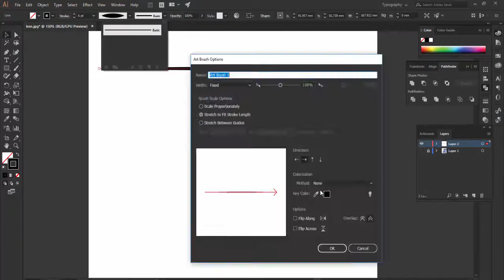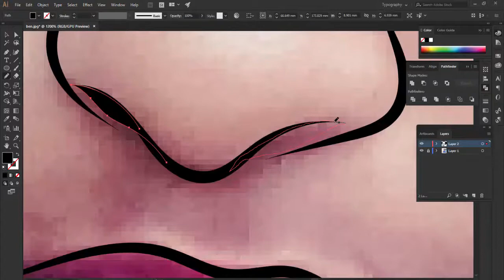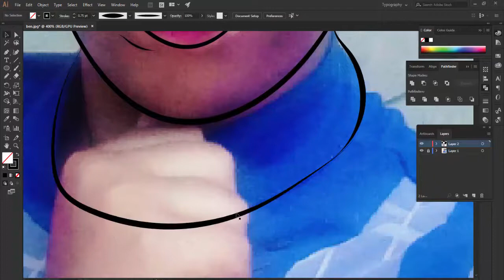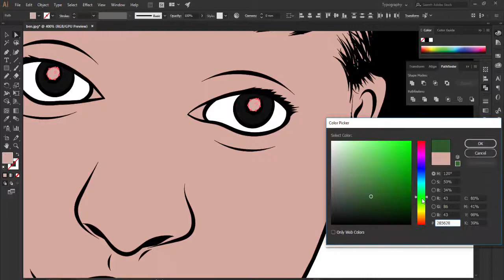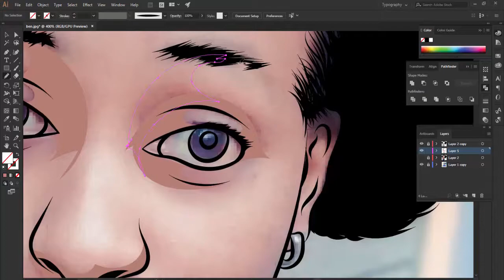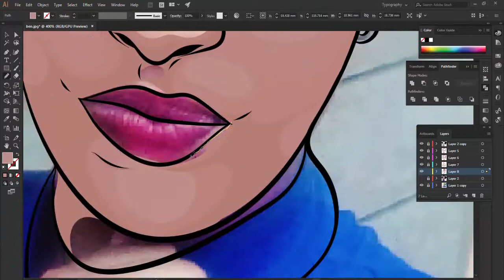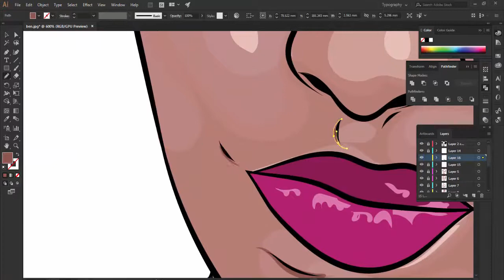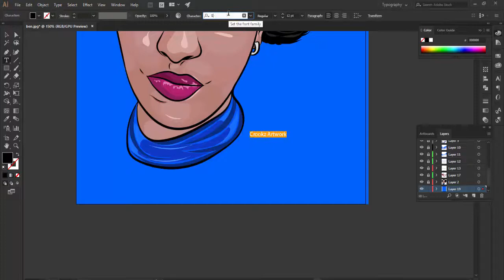how to cartoon yourself [Adobe Illustrator]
How To Cartoon Yourself Using Adobe Illustrator
This video is done using mouse only no digital tablet used

IF YOU WANT TO USE THE BACKGROUND MUSIC  YOU CAN DOWNLOAD THE MUSIC THROUGH THE FOLLOWING LINKS:

MAKE SURE TO WATCH THE VIDEO TO THE END TO SEE THE EFFECTS